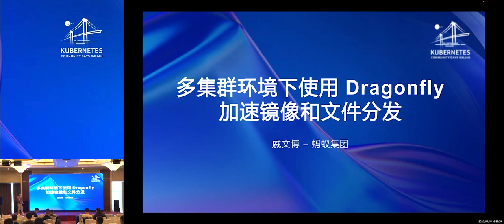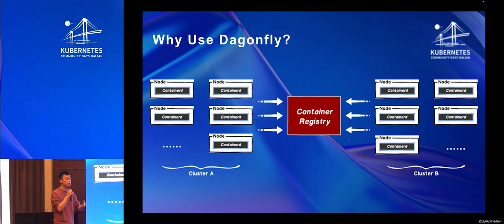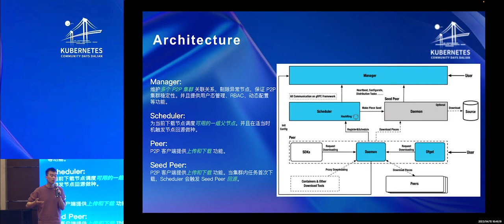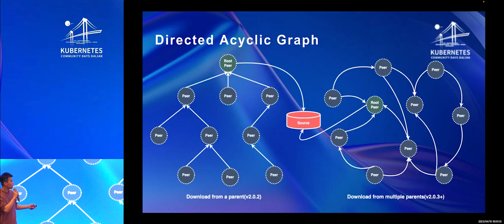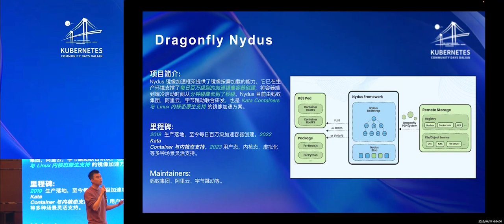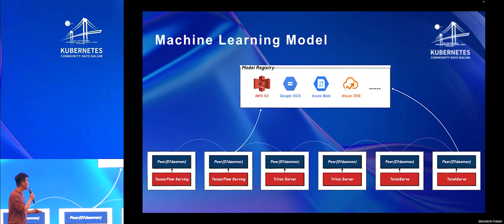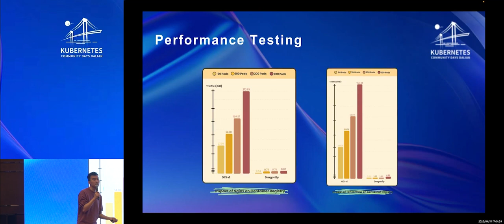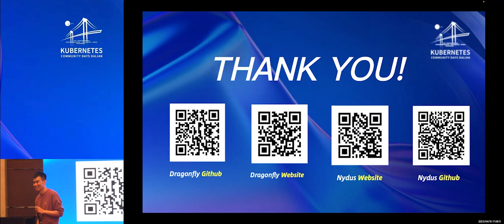High Performance Image Distribution in Multi-Cluster by DragonFly Qi Wenbo